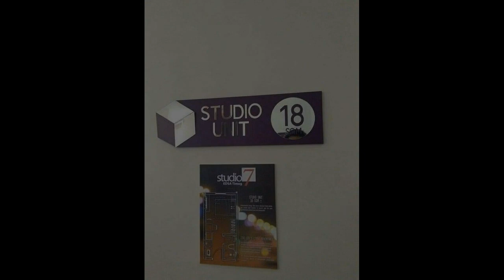Looking for Rfo or Rent to own unit...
Condominium/Apartment Type: Residential Condominium
Number of Bedrooms: 1
Number of Bathrooms: 1
Unit Size in sqm: 30 sqm.